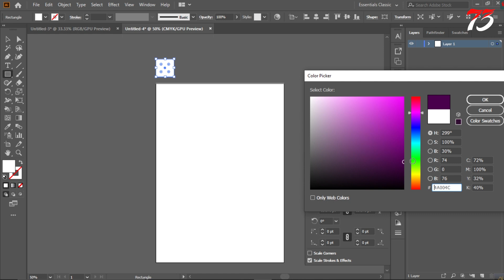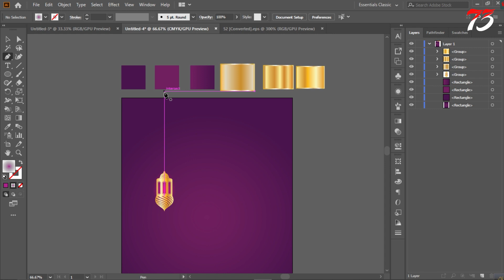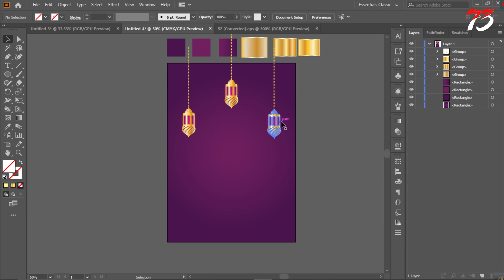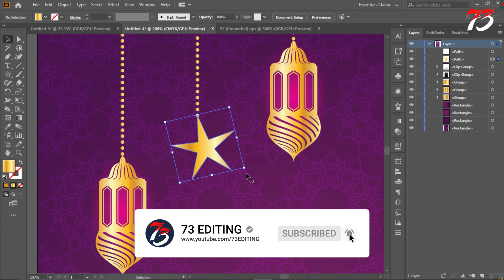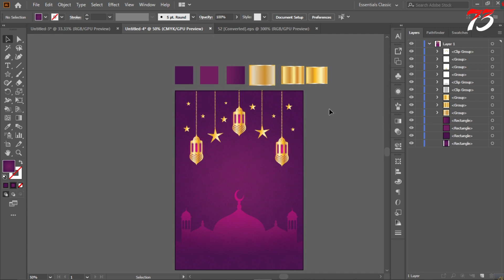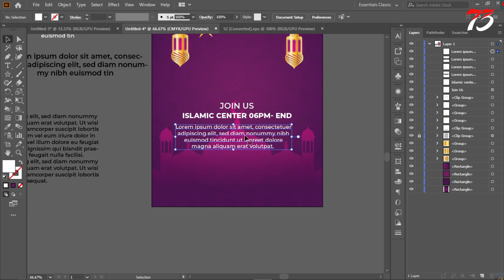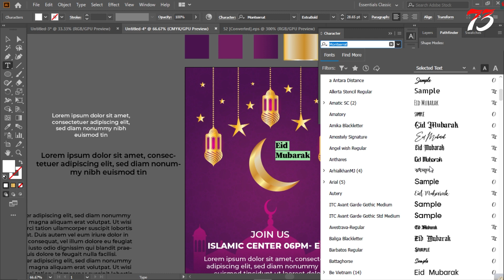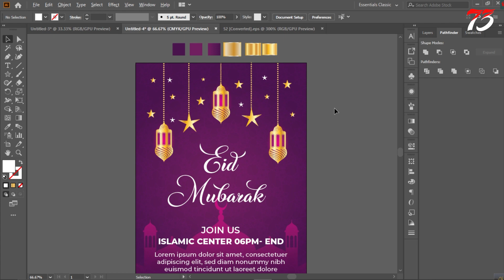Ramadan Kareem Horizontal Banner Design | Illustrator Tutorials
Join Shutterstock's global community of contributors and earn money doing what you love